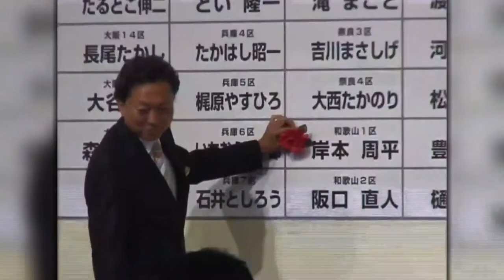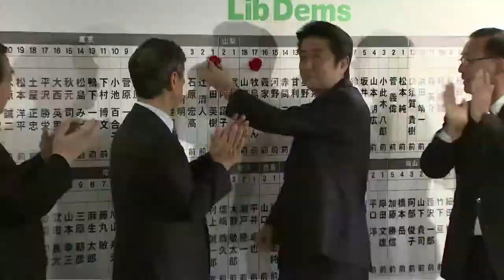Peter Kuznick on the Hiroshima Bombing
An estimated 70,000 people were killed 70 years ago in Hiroshima, Japan: the highest death toll ever caused by a single weapon in history. Many others were killed in Nagasaki and in the days to follow. Did the U.S. dropping atomic bombs on Japan bring an end to World War Two?  What are the risks of nuclear war today?